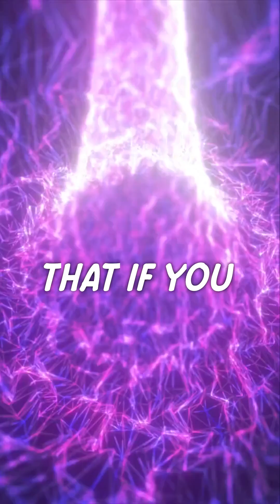Physics Facts That Sound Fake 👀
This YouTube Short dives into the most mind-bending laws of physics that will make you question reality. Learn about time dilation, the bizarre "Observer Effect" in quantum mechanics, and Einstein's "spooky action at a distance." This video ends with the shocking fact that because of the speed of light, you are never actually seeing the present moment.